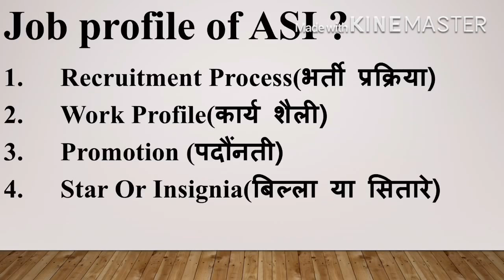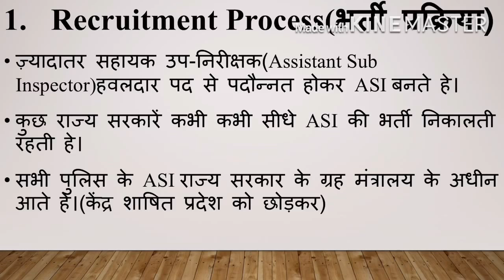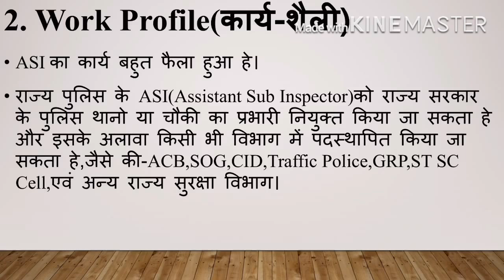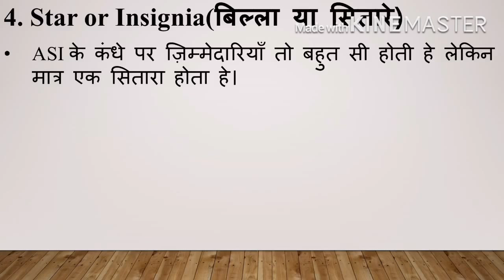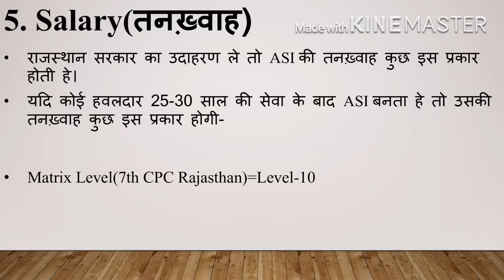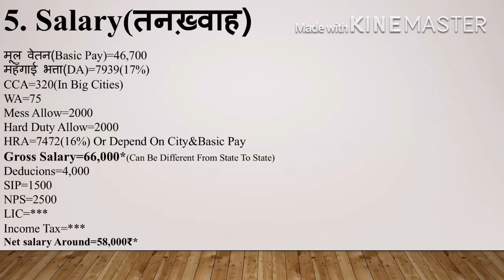Job Profile&Salary Of ASI(Assistant Sub Inspector) | Steno | Thana Incharge | One Star | SI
ASI|Assistant sub Inspector|Chauki|TI|SI